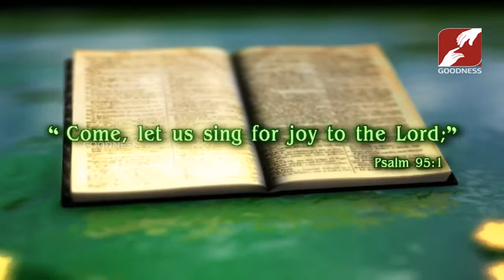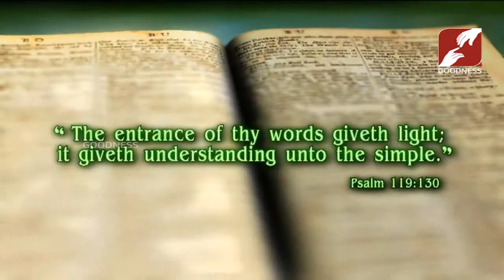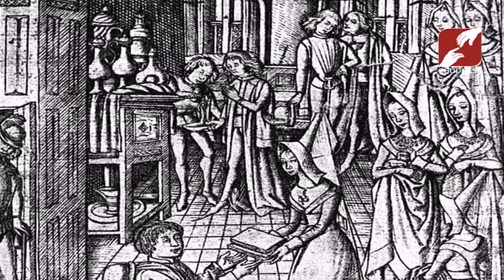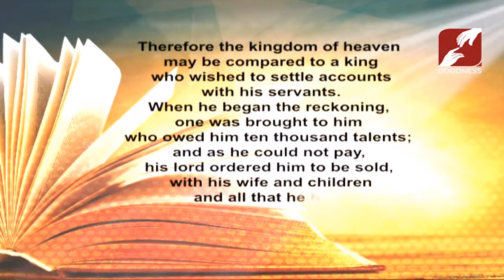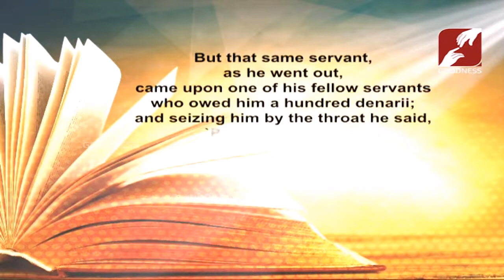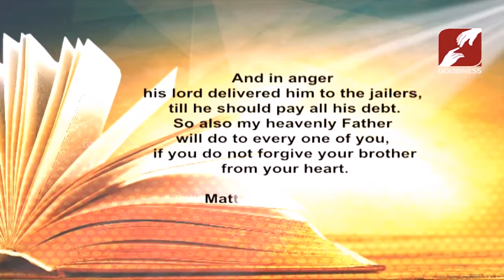DAY BREAK | ST MARGARET OF CLITHEROW | 26 MAR 2019 | SeaSon 2